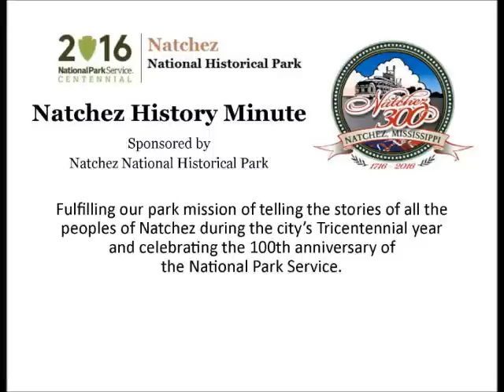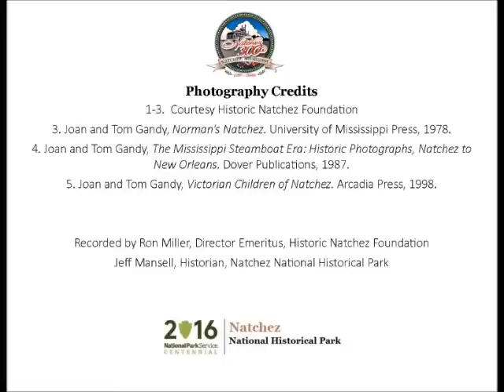Jan 26 Tom Gandy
Ron Miller, director emeritus of Historic Natchez presents a Natchez History Minute about Tom Gandy who died on this day.  Gandy was a leading physician, historian and preservationist.